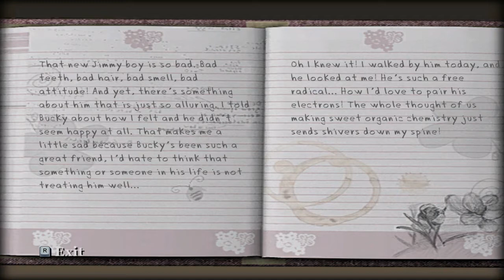Bully: Scholarship Edition #8 - "YOU'RE A TRAMP"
And we have the playthrough of Bully: Scholarship Ed underway! There are sure to be many laughs and failures, so I hope you guys enjoy this crazy ride.